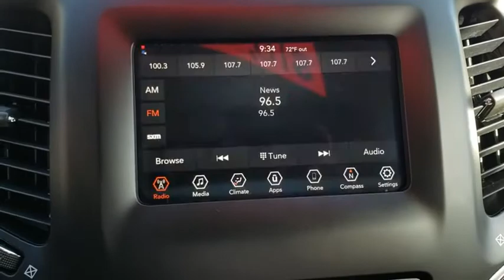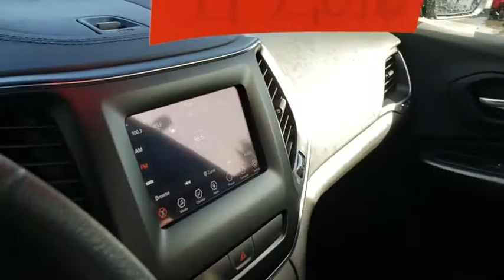2019 Jeep Cherokee Orlando, Deltona, Sanford, Oviedo, Winter Park, FL CTP514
Low Miles Close to New** 6 Speaker Audio System **Bluetooth** Rearview Camera **Usb Port **Android Auto and Apple CarPlay Integration **7 in Touchscreen Interface **Satellite Radio **17-inch* *Wheels **Cruise Control **Power Outlet **Automatic Xenon Headlights **Heated Side Mirrors** Height-Adjustable Front Seats* 60/40-Split Folding Rear Seatback** Folding Front Passenger Seat with a Storage Compartment inside the Seat Cushion** Roof Rails ** Roofline Spoiler ** Keyless Entry **22 City/ 31 Hwy **
ENGINE: 2.4L I4 ZERO EVAP M-AIR W/ESS (STD),DIAMOND BLACK CRYSTAL PEARLCOAT,SIRIUSXM SATELLITE RADIO -inc: 1-Year SiriusXM Radio Service No Satellite Coverage HI/AK/PR/VI For More Info Call ,POPULAR APPEARANCE GROUP -inc: Deep Tint Sunscreen Glass,GVWR: 5 050 LBS (STD),WHEELS: 17 X 7 PAINTED ALUMINUM (STD),3.734 AXLE RATIO (STD),TRANSMISSION: 9-SPEED 948TE AUTOMATIC (STD),QUICK ORDER PACKAGE 2BJ -inc: Engine: 2.4L I4 Zero Evap M-Air w/ESS Transmission: 9-Speed 948TE Automatic,BLACK CLOTH BUCKET SEATS,Front Wheel Drive,Power Steering,ABS,4-Wheel Disc Brakes,Brake Assist,Aluminum Wheels,Tires - Front All-Season,Tires - Rear All-Season,Heated Mirrors,Power Mirror(s),Rear Defrost,Intermittent Wipers,Variable Speed Intermittent Wipers,Rear Spoiler,Power Door Locks,Daytime Running Lights,Automatic Headlights,Fog Lamps,AM/FM Stereo,Bluetooth Connection,MP3 Player,Auxiliary Audio Input,Pass-Through Rear Seat,Rear Bench Seat,Adjustable Steering Wheel,Trip Computer,Power Windows,Keyless Entry,Power Door Locks,Cruise Control,A/C,Woodgrain Interior Trim,Cloth Seats,Bucket Seats,Driver Vanity Mirror,Passenger Vanity Mirror,Floor Mats,Smart Device Integration,Power Windows,Power Door Locks,Trip Computer,Engine Immobilizer,Traction Control,Stability Control,Traction Control,Front Side Air Bag,Tire Pressure Monitor,Driver Air Bag,Passenger Air Bag,Front Head Air Bag,Rear Head Air Bag,Passenger Air Bag Sensor,Front Side Air Bag,Rear Side Air Bag,Knee Air Bag,Child Safety Locks,Back-Up Camera